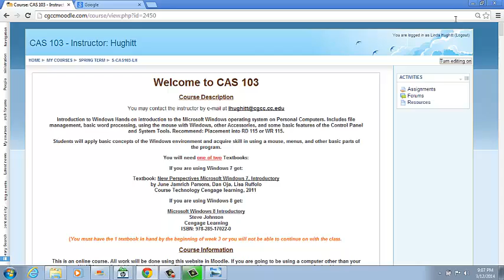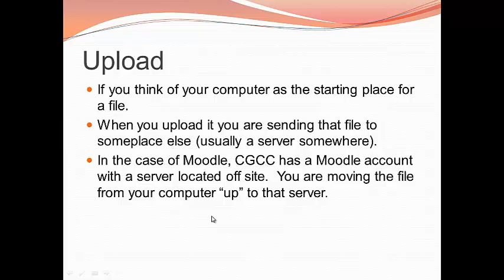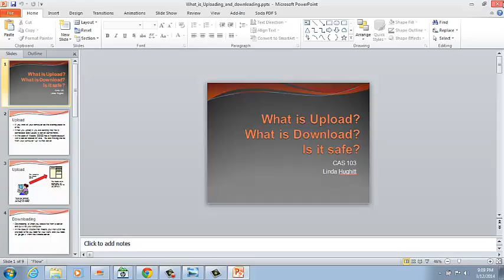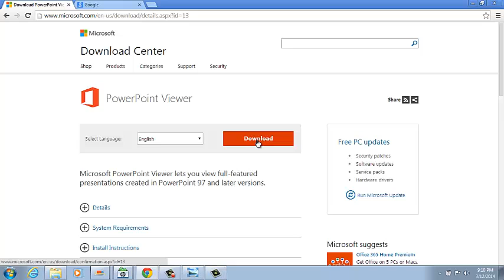Using Power Point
A video by Linda Hughitt for CAS 103 students